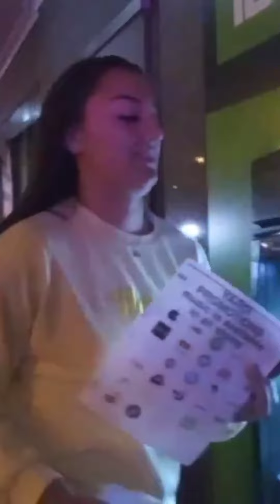(THE VIBES) by NEYOFROSH feat. Peytbrokfit (NEW PROMO TRACK BY YARDI PROMOTIONS 👣)